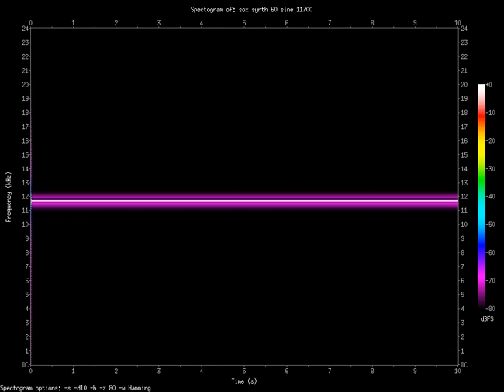sine 11700.Hz (11.7kHz)